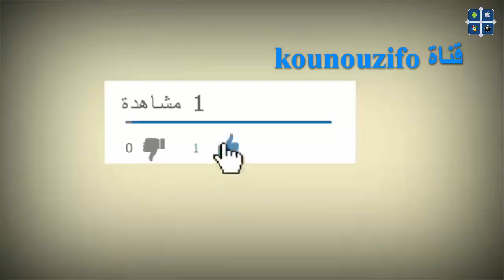صور احتفلت وزيرة خارجية النمسا كارين كنايسل بحفل زفافها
حضر الكثير من الشخصيات إلى حفل زفاف وزيرة الخارجية النمسا كارين كنايسل منهم الشخصيات الديبلومسية وسياسية..الخ
كما حضر الرئيس الروسي فلاديمير بوتين حفل زفاف وزيرة الخارجية النمساوية كارين كنايسل، التي تعرضت لانتقادات لدعوتها له.
وقدم بوتين هدايا لكنايسل ثم راقصها في الحفل الذي أقيم في مقاطعة ستيريا النمساوية.

واتهم سياسيون معارضون كنايسل بتقويض سياسة الاتحاد الأوروبي بدعوتها للرئيس الروسي.

وقد توقف بوتين في النمسا في طريقه إلى ألمانيا حيث سيجري محادثات مع المستشارة الألمانية أنغيلا ميركل.
وتزوجت كنايسل، 53 عاما، رجل الأعمال فولفغانج ميلينغر، في احتفال في بلدة غامليتس الصغيرة قرب الحدود مع سلوفينيا